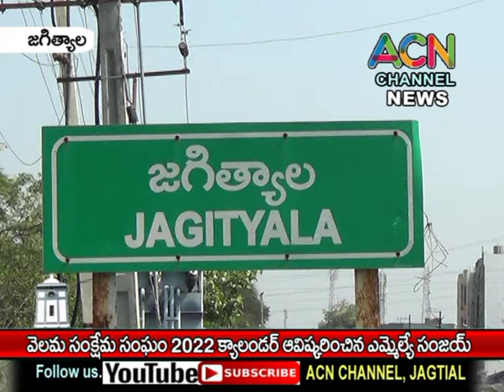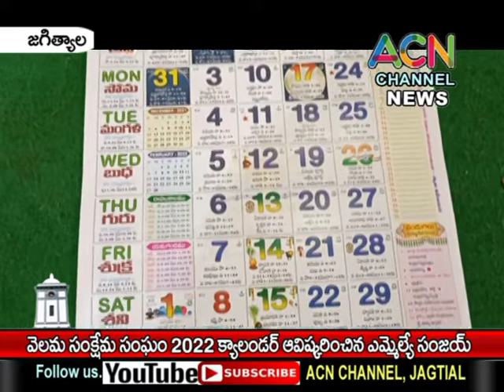జగిత్యాల పద్మనాయక వెలమ సంక్షేమ సంఘం 2022 క్యాలెండర్ ను ఆవిష్కరించిన ఎమ్మెల్యే సంజయ్